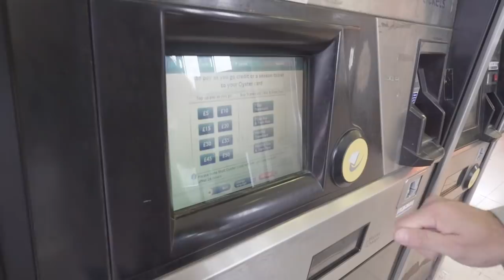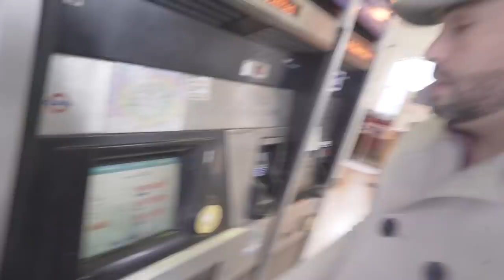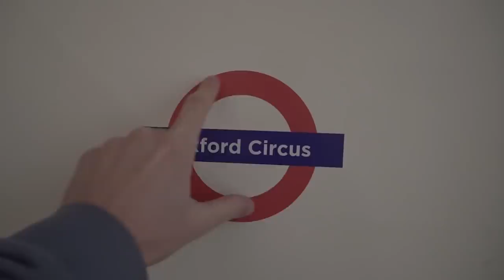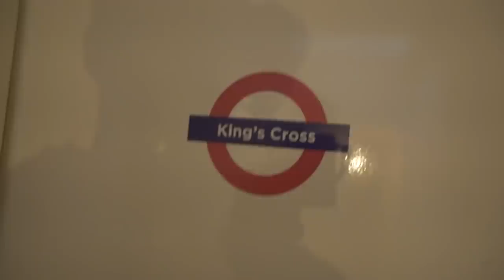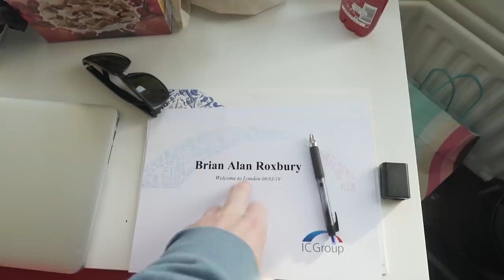Cheguei em Londres! Minhas Acomodação de Intercâmbio com ICGroup!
Promoção exclusiva para meus SEGUIDORES que estão querendo fazer um intercâmbio com IC Group
Baixem o E-book "O SEGREDO DE UM INTERCÂMBIO DE SUCESSO E BARATO" DE graça